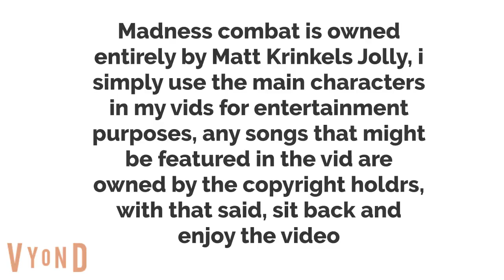Tricky vs Hank: Tricky the demon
Vyonders / GoAnimators in the vid
VittorioTheVyonder2003
Gotube
Tboneodeth Productions
Matt theGoAnimator
LS animate123
Awesome Webm
ElectroMatic
TheVideoEditorGuy6579
Hanifriman19
CyansWorldsCartoon
Rack Animate
Canadian scout
SuperYoshiAnthony
Jackelton